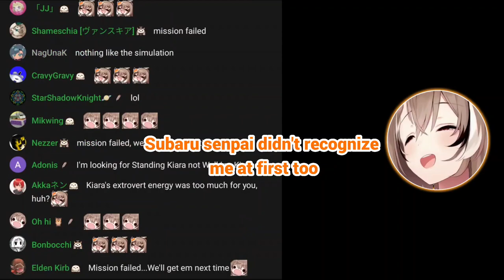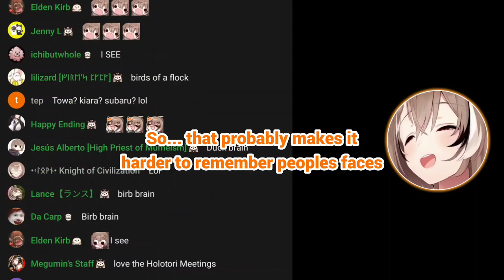𝗠𝘂𝗺𝗲𝗶 𝗮𝗻𝗱 𝗦𝘂𝗯𝗮𝗿𝘂 𝗵𝗮𝗱 𝘁𝗵𝗲 𝘀𝗮𝗺𝗲 𝗕𝗶𝗿𝗱 𝗕𝗿𝗮𝗶𝗻 𝗺𝗼𝗺𝗲𝗻𝘁𝘀 𝗜𝗥𝗟 |Hololive EN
Mori Calliope Ch. Hololive EN -
Takanashi Kiara Ch. Hololive EN -
Ninomae Ina'nis Ch. Hololive EN -
Amelia Watson Ch. Hololive EN -
IRyS Ch. Hololive EN -
Nanashi Mumei Ch. Hololive EN -
Ceres Fauna Ch. Hololive EN -
Ouro Kronii Ch. Hololive EN -
Hakos Baelz Ch. Hololive EN -

BGM used
DOVA-SYNDROME

hololive
Hololive ch
Hololive English
Hololive reaction
Hololive animation
Hololive summer 2023
Holocure